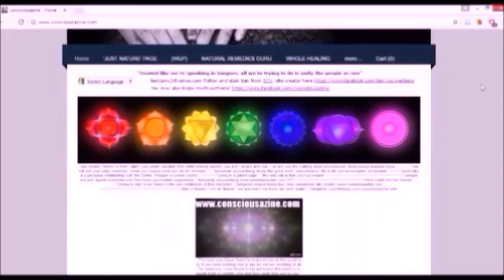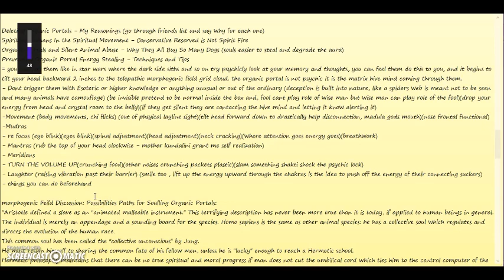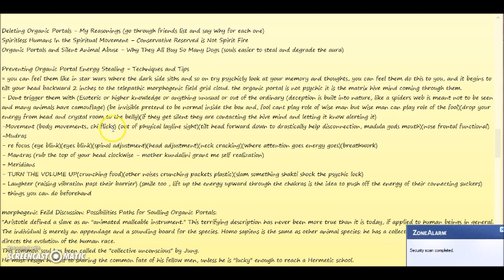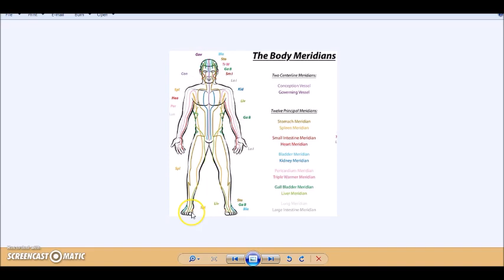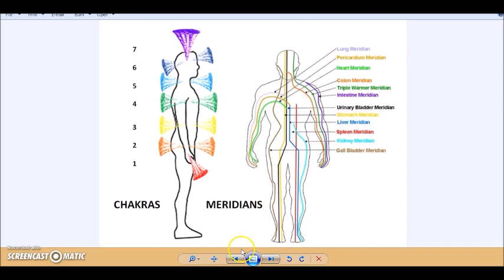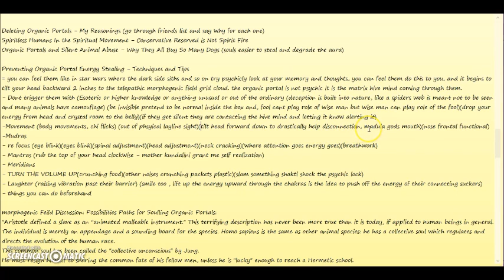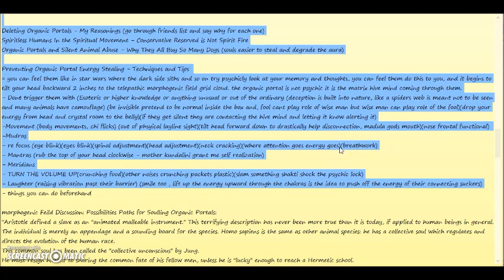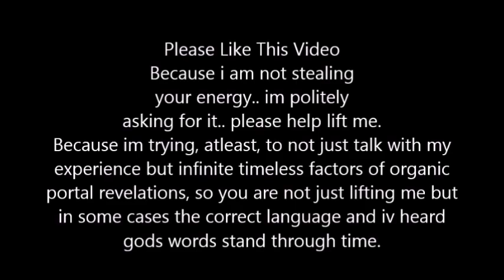PREVENTING ORGANIC PORTALS SOULLESS HUMANS ENERGY STEALING - STRATEGIES TECHNIQUES TIPS